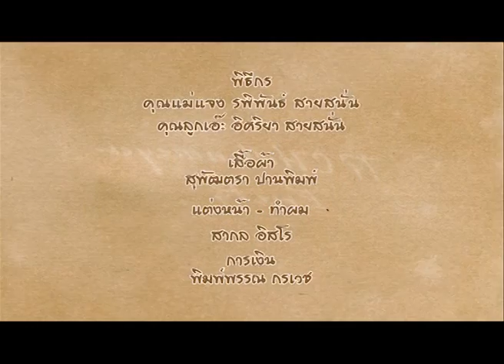"ใบเตย อาร์สยาม" Gossip with MOM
Gossipy schedule : Sat 6 pm.@True Inside 61